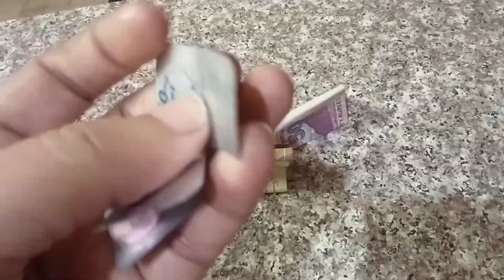How I Manage My Home Routine 😊 || Three Layered Cake Recipe || Khasi Dor Krne Ka Gharello Ilaj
How I manage My Home Routine ||
Three Layered Omber cake  Recipe
Khasi dor krne ka gharello ilaj